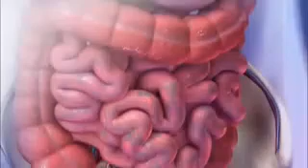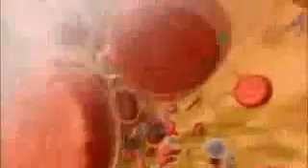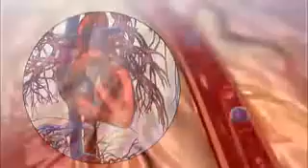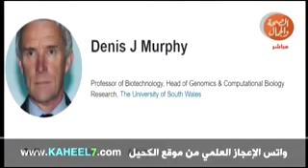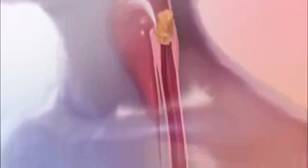هام جداً للتمر